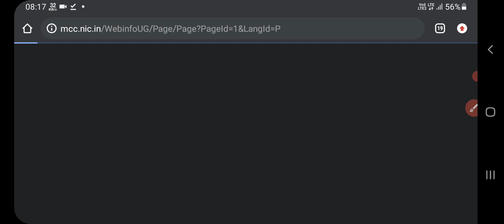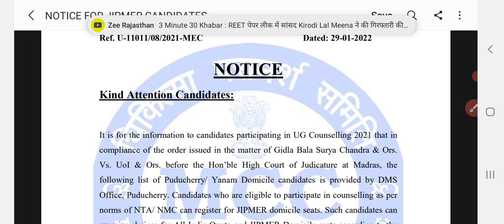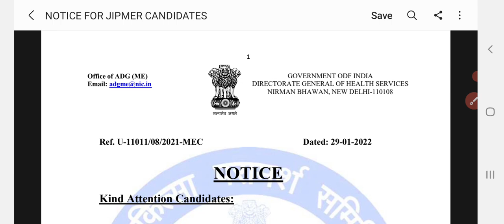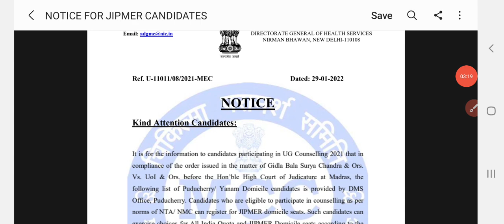NEET UG first round Counselling update। NEET UG 2021 first round cut-off।Neet 2021 latest news today